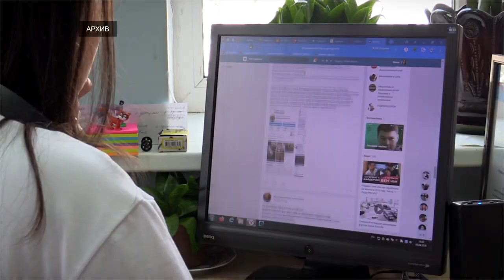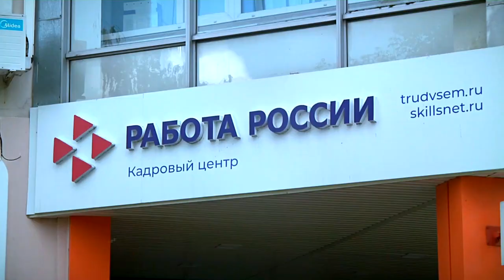В Верхневолжье отмечена положительная динамика качества услуг по содействию занятости